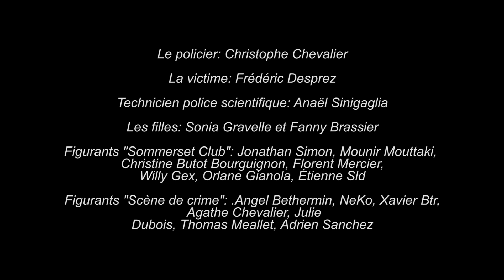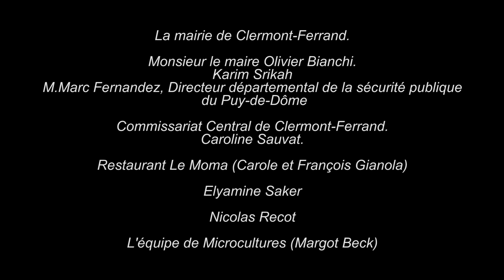Monsieur Martin - L'homme à l'imperméable (Clip Officiel)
Réalisation & Scénarisation: Olivier Martin, Mélanie Mangeret
Moyens techniques: Homework
Compositeur et arrangeur: Frank Arbaretaz